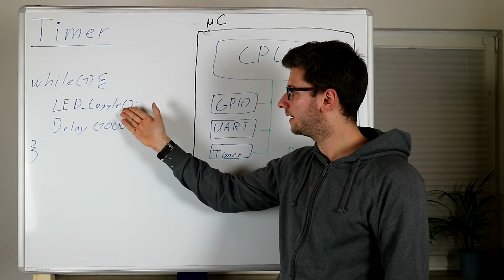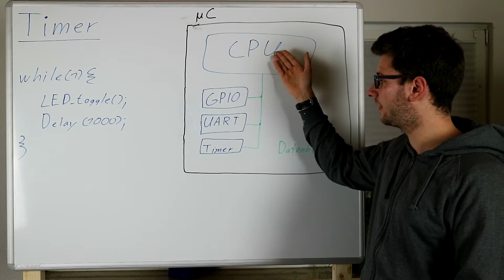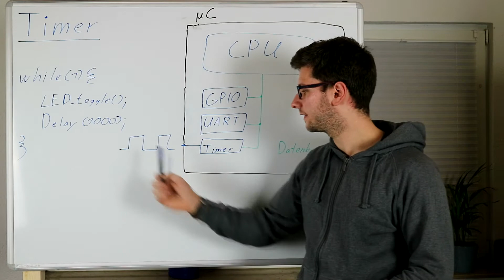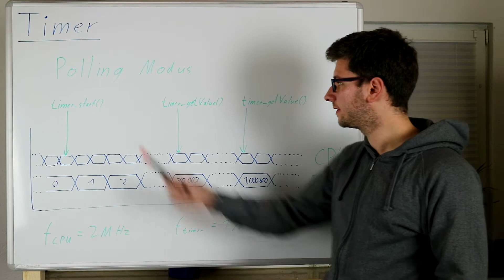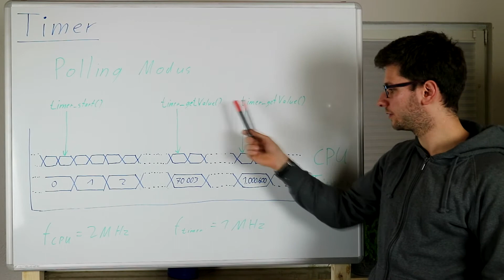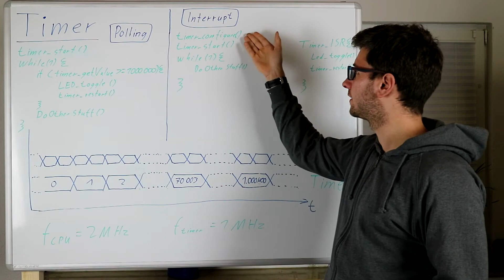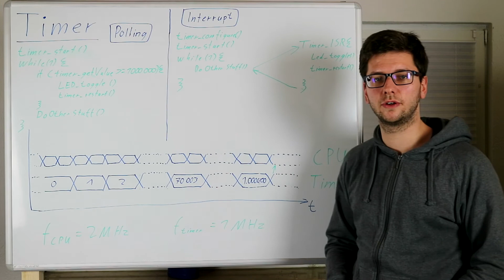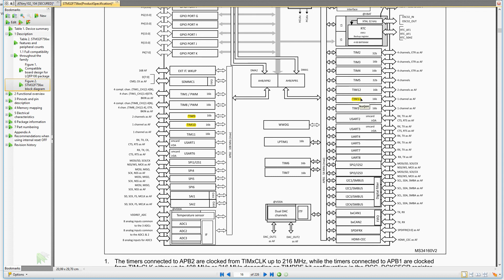0x10 Timer Grundlagen - Polling und Interrupt Modus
Der Timer ist eine Peripherieeinheit eines Mikrocontrollers oder eines Prozessors. Im Video erklären wir wie mit Hilfe eines Timers eine LED an- und ausgeschaltet wird. Dies kann entweder im Polling Modus oder im Interrupt Modus geschehen. Viel Spaß beim Anschauen :)

Agenda
  0:00 Anwendungen
  5:35 Polling Modus
  9:49 Interrupt Modus
13:48 Datenblatt Attiny 102 / STM32F7